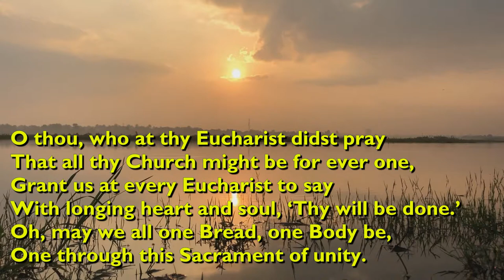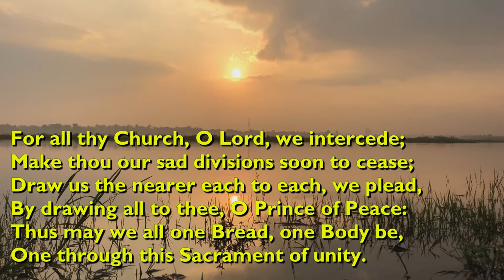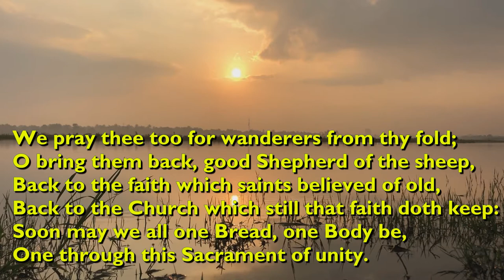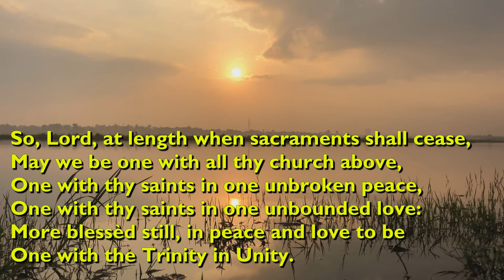O Thou Who at Thy Eucharist Didst Pray (Tune: Song 1 - 4vv) [with lyrics for congregations]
"O Thou Who at Thy Eucharist Didst Pray" was written by W H Turton, a Lieutenant in the Royal Engineers, in 1881.

It is sung here to the tune known as 'Song 1', written by the great Tudor and Jacobean composer Orlando Gibbons in 1623.

It is performed here by York Minster Choir.

Video backround by vaniimitations from Pixabay.